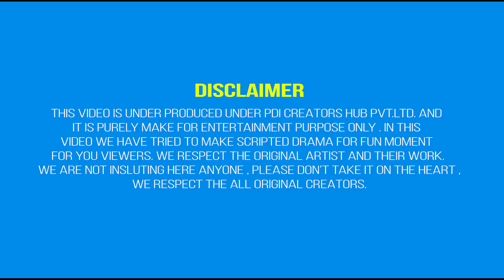Cash for Breakup | Goa wali Girlfriend